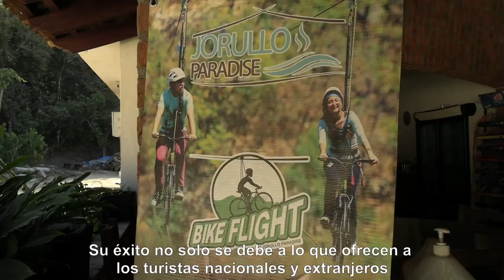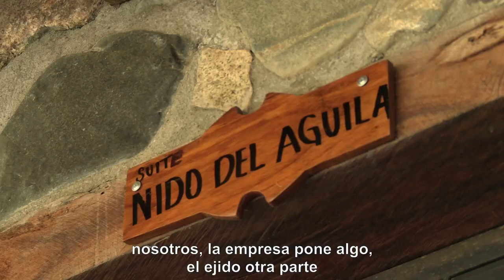Servicios Ambientales - Ejido El Jorullo - Jalisco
El Jorullo es un ejido que posee cerca de 18 mil hectáreas de vegetación forestal como selva y bosque de encino y que forma parte del corredor del jaguar de occidente.
Como parte del Programa de Pago por Servicios Ambientales desarrollaron dos proyectos ecoturísticos:
·Canopy River
·Jorullo Paradise